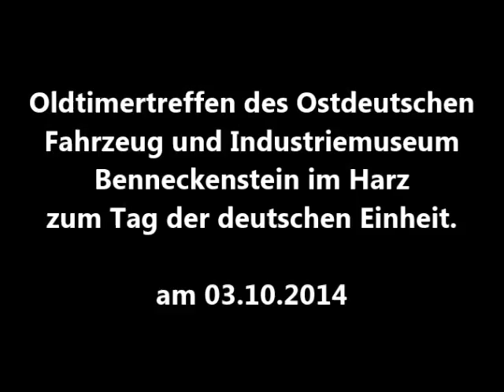Oltimertreffen in Benneckenstein am 03.10 .2014 Oldtimer IFA Panzer Harz Simson MZ